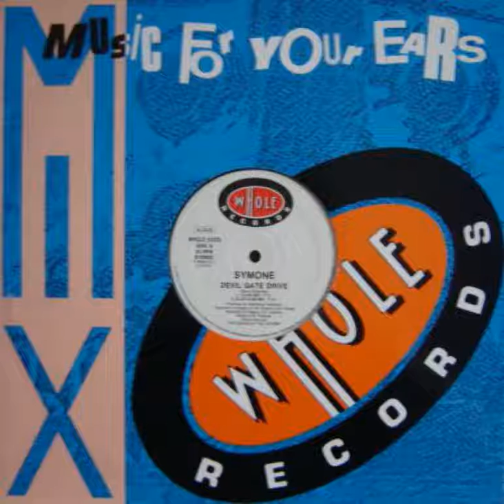Symone - Devil Gate Drive (Club Club Mix) - 1992